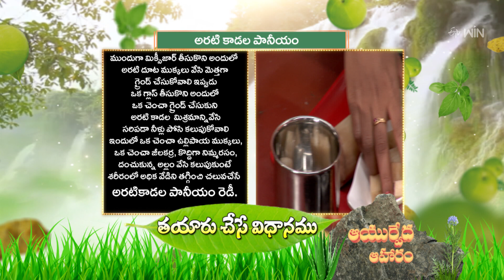Arati Kadala Paniyam | Quick Recipes | ETV Abhiruchi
అరటి కాడల పానీయం - శరీరంలో అధిక వేడిని తగ్గించే ఆయుర్వేద ఔషధం